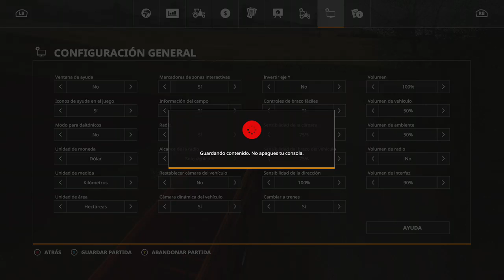FARMING SIMULATOR 19 COMIDA PARA OVEJAS